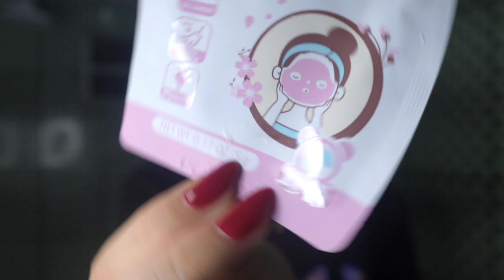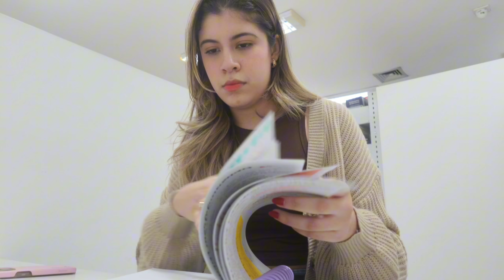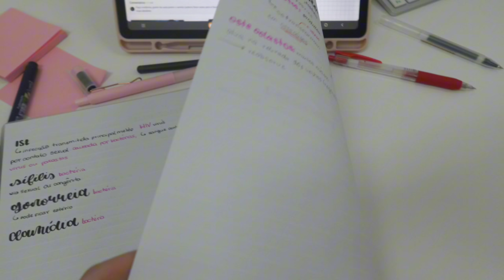STUDY VLOG - 24 horas estudando comigo,skincare com produtos da SHEIN, produtividade e organização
Oie gente voltei! Tudo bem com vocês? Hoje voltei com o vídeo que vocês mais gostam por aqui hehe  😍

SHEIN: ianafreitassQ3
Id esfoliante: 24977845
Id hidratante labial: 34935773
Id mascara facial: 36336685